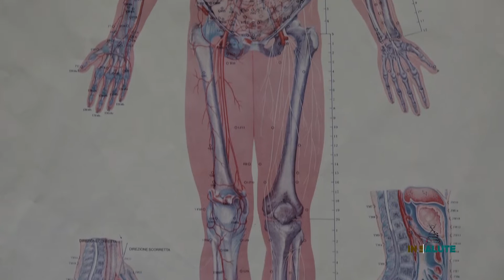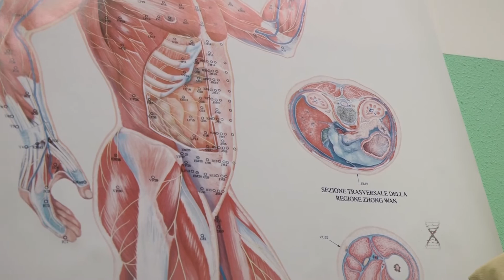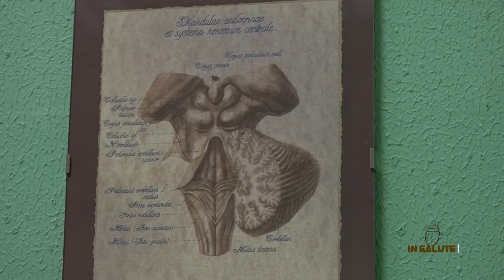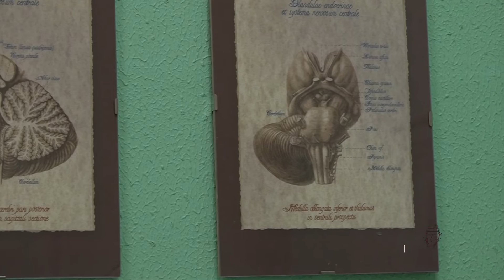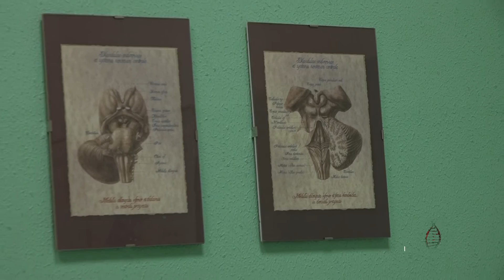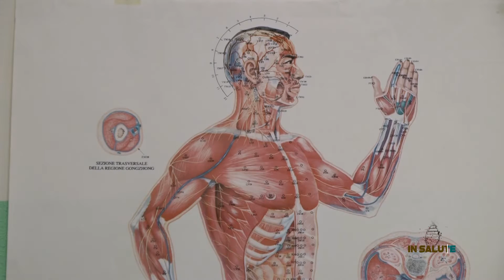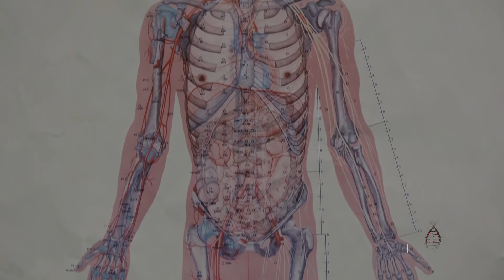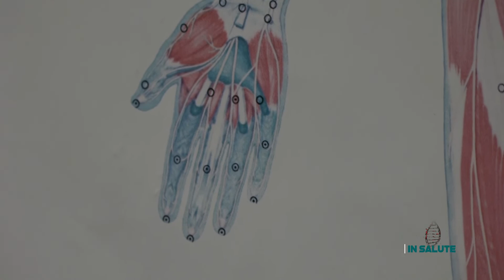IN SALUTE - GERIATRIA 04-11-2022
PROGRAMMA A CURA DI VIOLA CARIGNANI